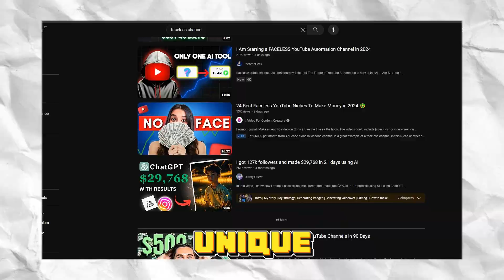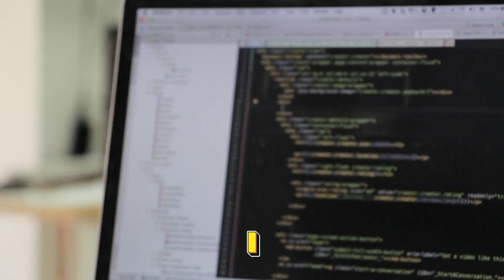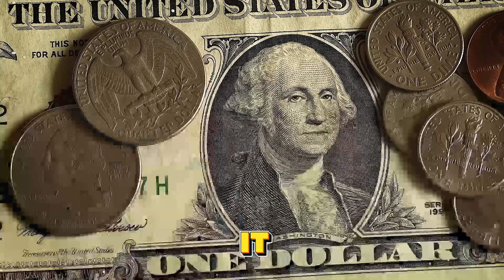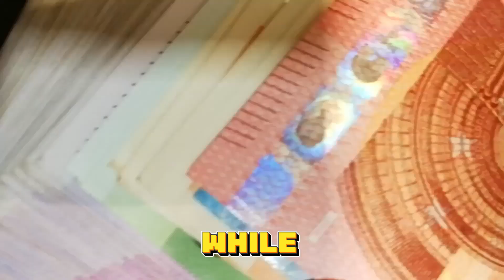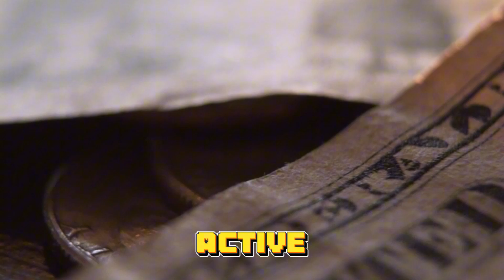I've Earned $100K Using AI & Anonymous YouTube Channels! [Easy-to-Follow Guide]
Embark on a journey with us as we delve into the lucrative world of anonymous content creation, where your face remains behind the scenes while your bank account takes center stage. ProfitPulse is your go-to guide for mastering the art of monetizing faceless YouTube channels and turning your passion into a thriving online business.

🤫 Faceless Strategies Unveiled: Explore the strategies and techniques that successful faceless YouTubers employ to build a massive following and monetize their content without revealing their identity. We uncover the secrets to maintaining privacy while maximizing profits.

🚀 Channel Growth Hacks: Discover the hacks and tricks to rapidly grow your faceless YouTube channel's subscriber count and engagement. We provide step-by-step guides and real-life case studies to help you navigate the algorithm and boost your channel's visibility.

💰 Financial Freedom Blueprint: Our channel isn't just about making money; it's about achieving financial freedom. ProfitPulse equips you with the tools to build a sustainable income stream, allowing you to live life on your terms.

🔒 Privacy Protocols: Dive into the importance of maintaining your anonymity online and learn about the best practices for safeguarding your personal information while still thriving in the digital landscape.

Join the ProfitPulse community and redefine your YouTube journey. Whether you're a seasoned content creator looking to switch to a faceless format or a newcomer eager to explore this unique niche, we've got the insights and inspiration to propel you towards financial success.

🌟 Brace yourselves for a mesmerizing voyage into the enigmatic realm of "м"! Join us on this mind-bending YouTube experience as we unravel the mysteries behind the enigma that is "м." 🌌

🔍 In this intriguing video, we delve deep into the symbolism, hidden meanings, and the untold story behind the letter "м." From linguistic wonders to cultural significance, prepare to be captivated by the secrets concealed within this seemingly simple character.

🤔 Are you ready to embark on a journey of discovery, where the ordinary transforms into the extraordinary? "м" holds the key to a world of untapped knowledge, and we're here to unlock its secrets together!

🎨 From its presence in different languages to its artistic influence, this video explores the multifaceted dimensions of "м" that you never knew existed. Get ready to expand your horizons and see this letter in a whole new light.

👁️ Embark on a visual and auditory adventure as we showcase the beauty and mystery surrounding "м." Whether you're a language enthusiast, a curious mind, or just someone looking for a unique experience, this video is sure to leave you in awe.

Join us on a quest to uncover the hidden truths of "м" and witness the unveiling of a linguistic and cultural marvel! 🌐✨